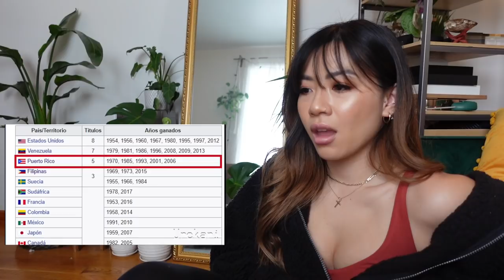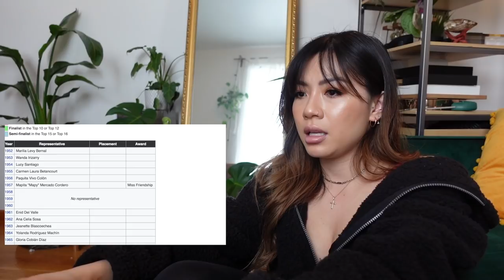China Boricua Reacciona a Curiosidades sobre Puerto Rico! 🤔 *interesante*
WEPA!! Hoy reaccionamos a 30 curiosidades sobre Puerto Rico!
Enverda que me quede un poco en shock de lo que aprendí!

Que otro video reacción quieren ver???